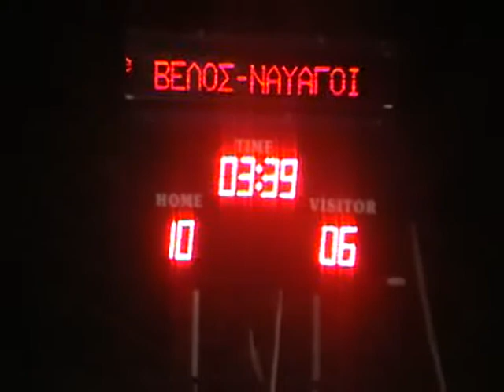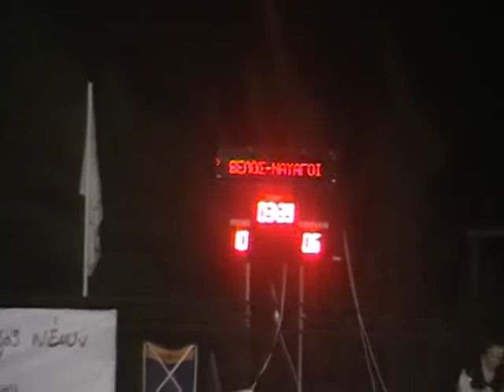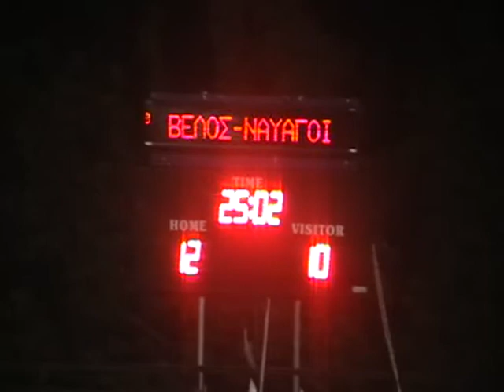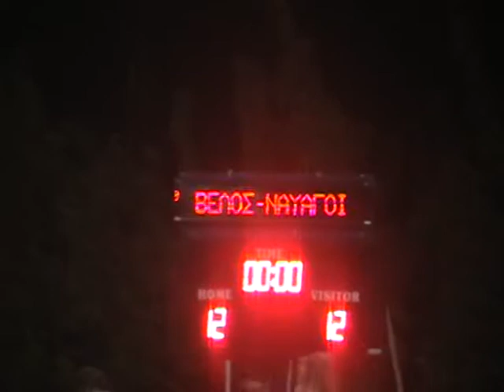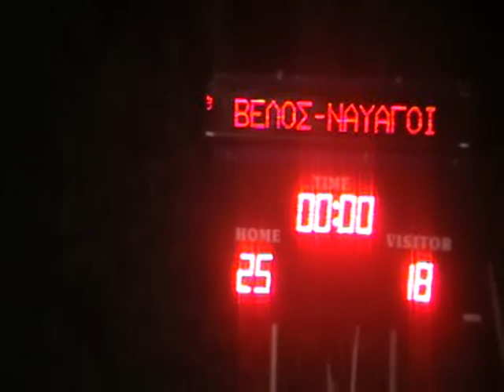Τουρνουα Αυλωναρι 2014 24/7/2014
Βέλος - Ναυαγοί  43 - 34